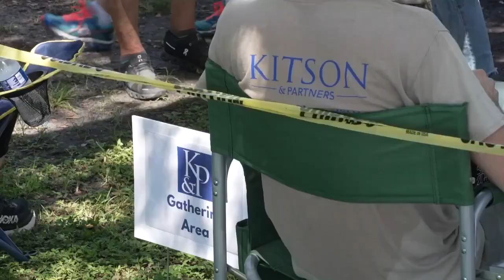Animal Welfare League facility gets a makeover from Babcock Ranch developer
"When you see these animals and the incredible work that they do, we’re just proud to be just a very small part of it," said Syd Kitson, CEO of Kitson &amp; Partners.